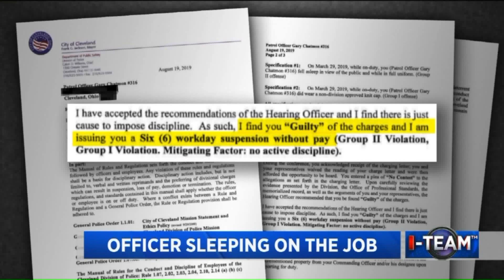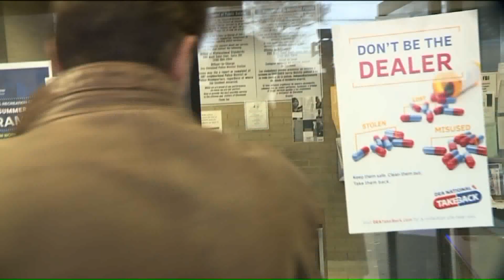Ohio Officer Suspended Six Days for Sleeping On-Duty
A Cleveland police officer was punished for sleeping on duty after a citizen snapped a photo of him after he had dozed off in uniform, armed and in public. Records show officer Gary Chatmon was suspended six days without pay.